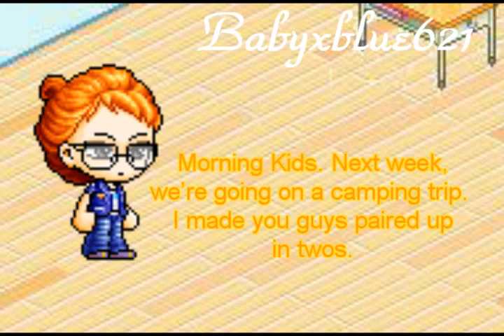[MapleSeries] Stolen Kiss: Part 3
EDIT~2.26.11
Stolen Kiss is discontinued until I find the time or motivation to make maple videos again. If you like, you can always send in story-lines & maybe I'll try making them again.